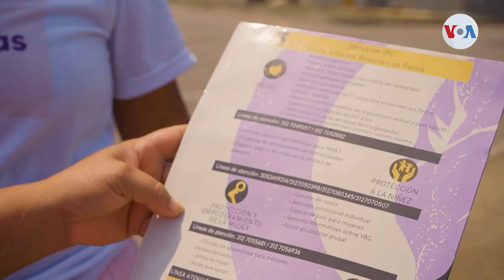Mujeres con causa: Cuando la bondad cruza por la frontera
Miles de venezolanos cruzan la frontera en busca de mejores oportunidades en Colombia. A pesar de lo duro de su realidad, siempre encuentran el apoyo necesario gracias a Menfis Cedriño. La Voz de América te cuenta la historia de una venezolana radicada en Cúcuta que se convirtió en luz de esperanza.